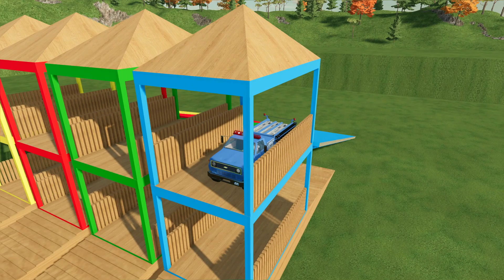TRANSPORTING COLORED POLICE CARS, AMBULANCE, FIRE TRUCK, FIRE DEPARETMENT, RESCUE VEHICLE - FS22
TRANSPORTING COLORED POLICE CARS, AMBULANCE, FIRE TRUCK, FIRE DEPARETMENT, RESCUE VEHICLE - FS22 - Farming Simulator 22